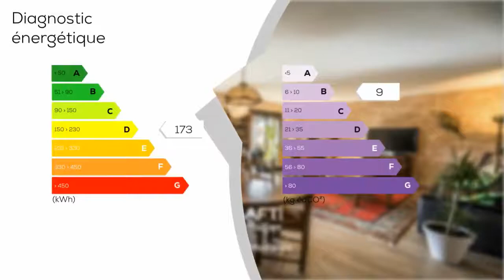A vendre - Appartement - PERPIGNAN (66000) - 4 pièces - 97m²